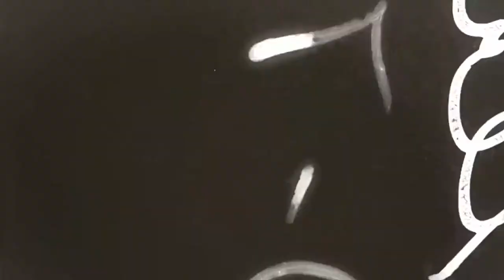Fashion Shoot for Chasseur Magazine / Fashion Film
Photographer Oggy Yordanov shoots an editorial for the October issue of Chasseur magazine.

Behind the scenes video featuring models Lily @ Established and Matthew T @ FM London.

Stylist: Samson Soboye
MUA: Jonas Oliver